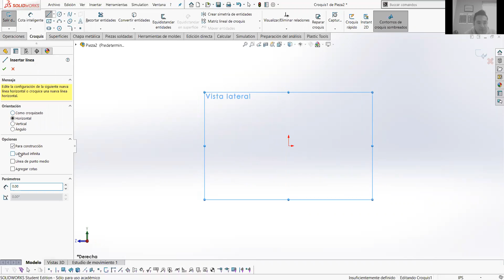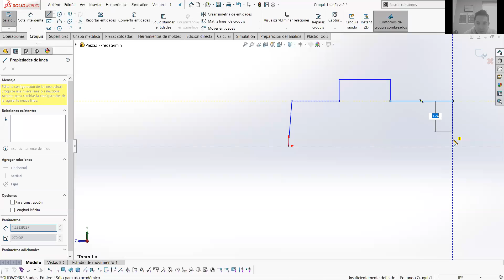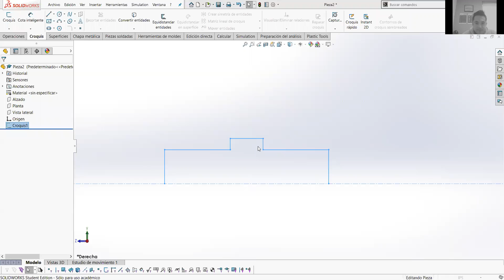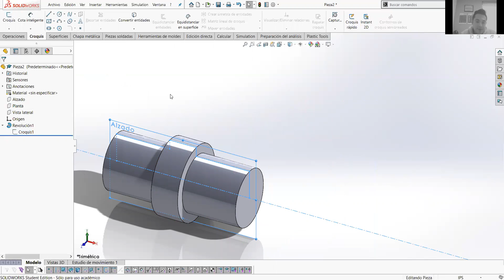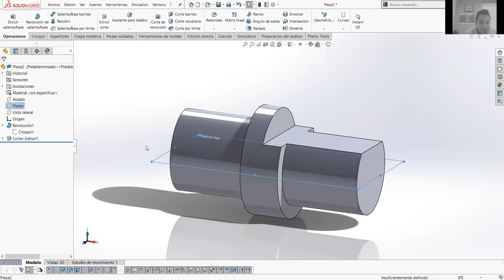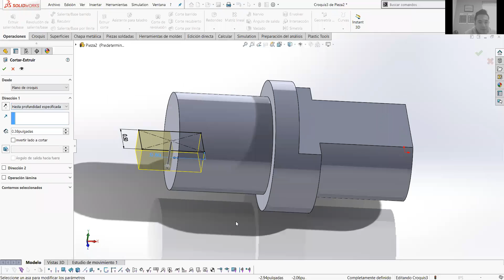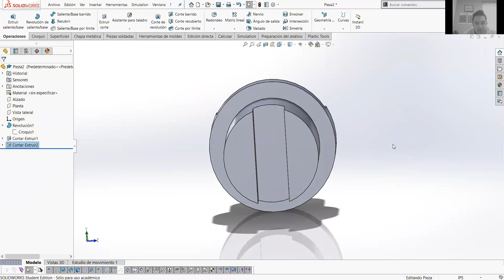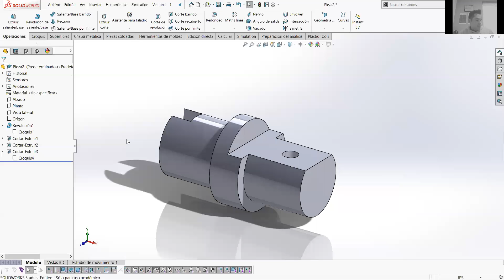Pieza ii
Pieza que revisa el uso de revoluciones y cortes hasta offsets